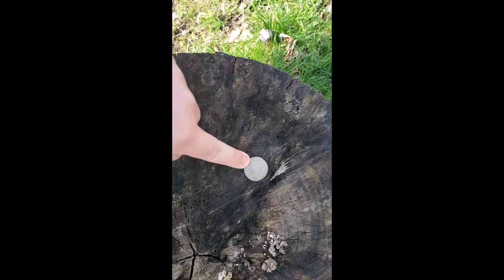Looking under logs for creatures